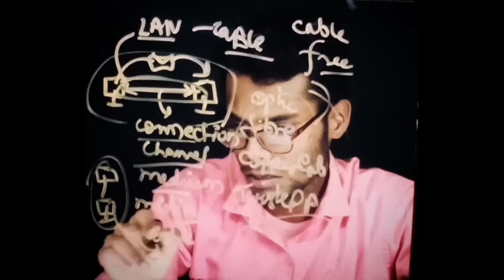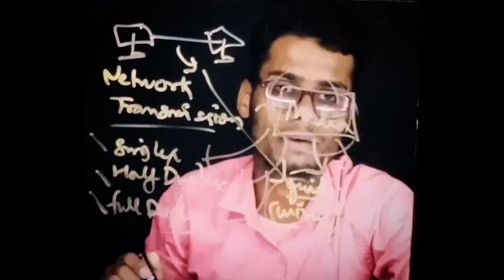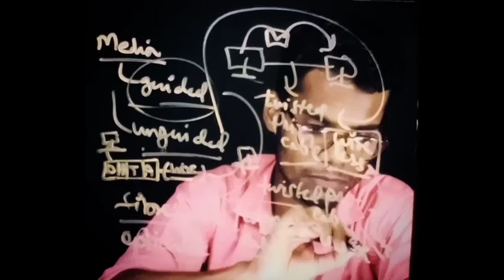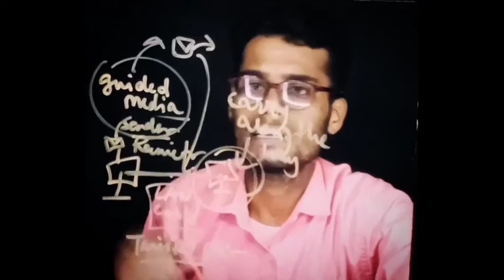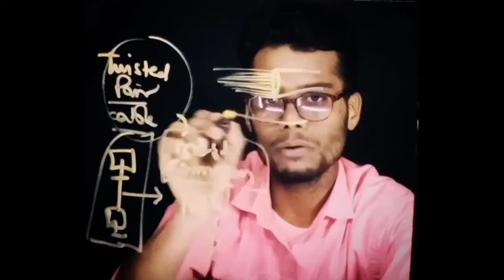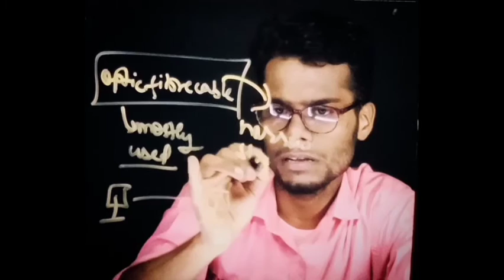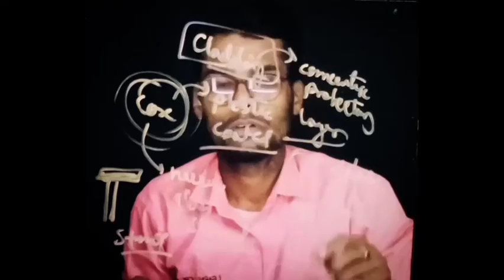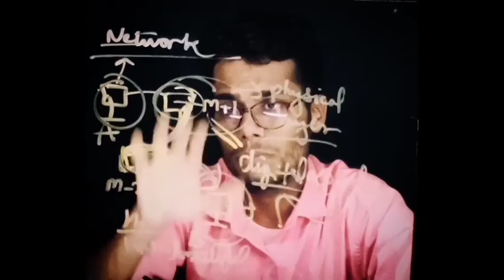Network Transmission Media | L-7 | Learn With Learnincreation